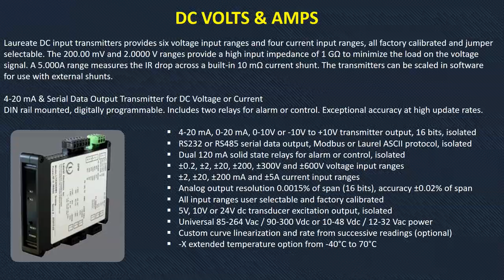LT Transmitters, 4-20 mA & RS485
Sparky Engineering Solutions is a manufacture's  represenative & distributor of process related  equipment.We are located in Salem district of  Taminadu state . Sparky Engineering Solutions is  involved in the sale and support of related process equipments with high accuracy such as pressure,  temperature, flow and level equipment for industrial process.